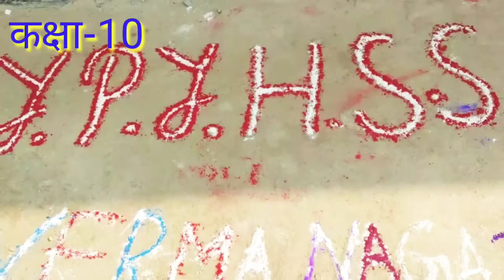बताइए सबसे सुंदर रंगोली कौन सी है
यमुना प्रसाद यादव उ0मा0 विद्यालय में ओज कवि लवलेश यदुवंशी जी के कुशल संचालन में दीपावली की पूर्व संध्या पर आयोजित रंगोली प्रतियोगिता में बच्चों के द्वारा बनाई गई भव्य रंगोलियां जरुर देखें
Happy Diwali